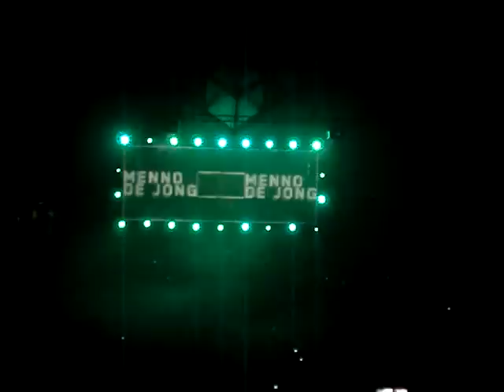Menno de Jong Godskitchen 2009 Wrocław